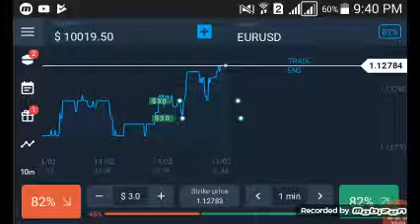Olymp trade istage indicator part 2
Olemp trade istage indicator part 2